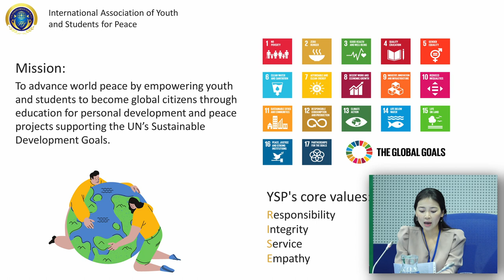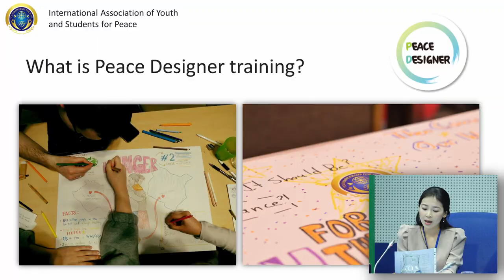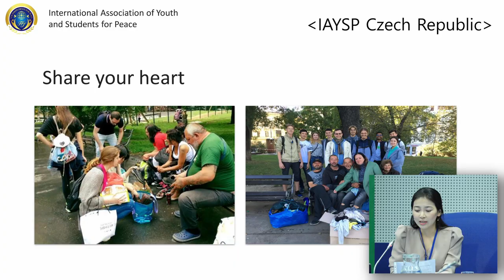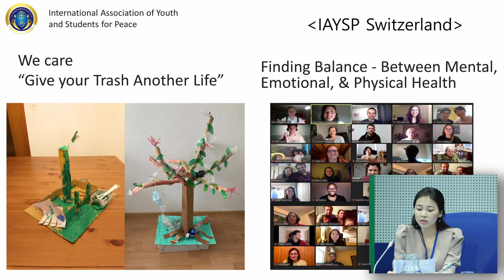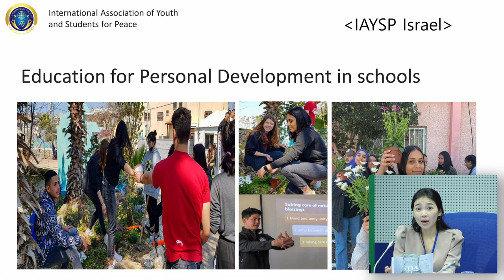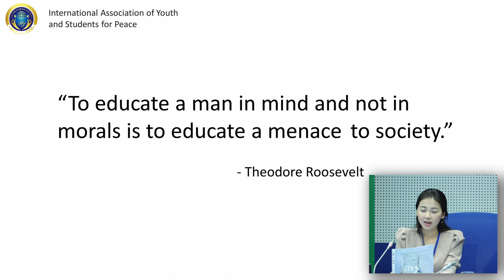Jeong Hye HASSINEN, IAYSP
Preventing Crime through Encouraging a
 Healthy and Sustainable Lifestyle for Young People
Best Practices

11th Session of the Conference of the Parties to the UN Convention against Transnational Organised Crime (COP UNODC)

Vice- President International Association for Youth and Students for Peace for Europe & Middle East